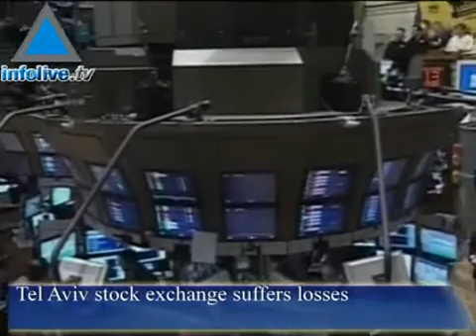Infolive.tv Headline News, Thursday, March 13, 2008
Barak Vows To Hunt Down Those Who Kill Jews

Islamic Jihad Launches 15 Kassam Rockets Into Israel

Tzipi Livni Tells Harvard Students Settlement Expansions Don't Help Israel

Head Of Islamic Movement In Northern Israel Refuses To Speak With Police In Wake Of Incitement Suspicions

Stocks Tumble In Tel-Aviv, Dollar Reaches Historic Low 3/13/2008